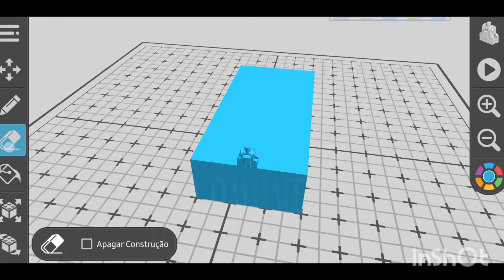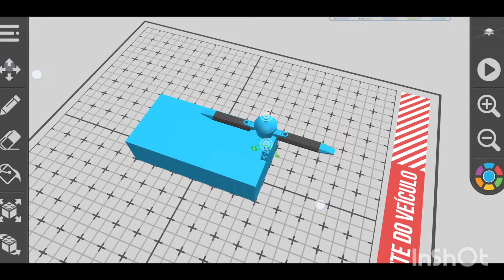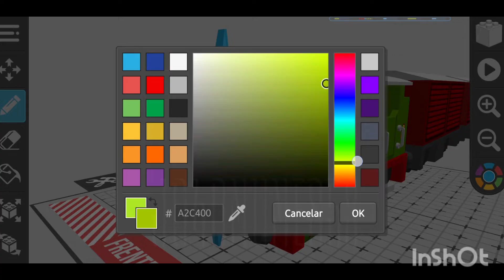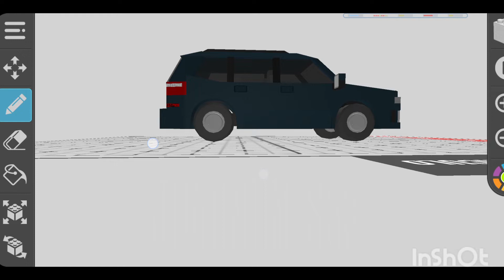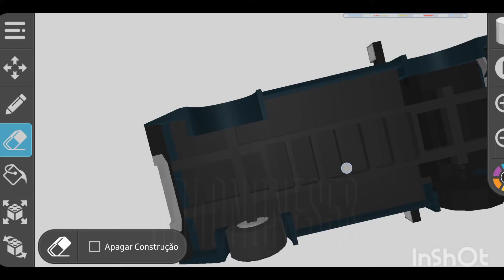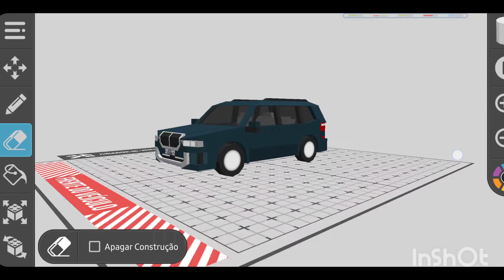tutorial veículos autônomos (andar sozinho) - Draw bricks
🌟 Apresento 2 maneiras fáceis de tornar os veículos autônomos (andam sozinhos) mas claro, não é um sistema profissional como uma ia, mas já pode ajudar!